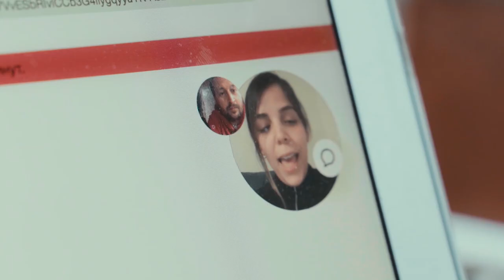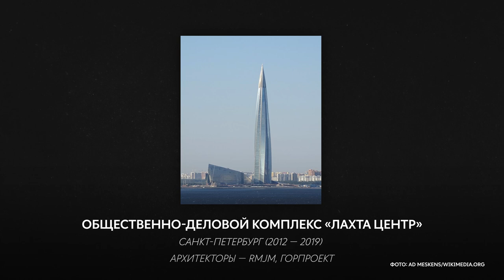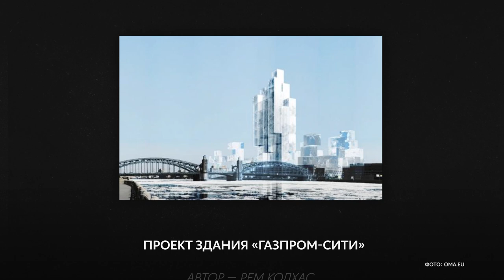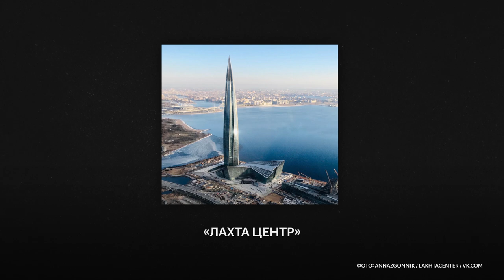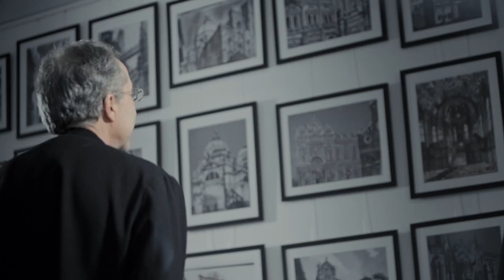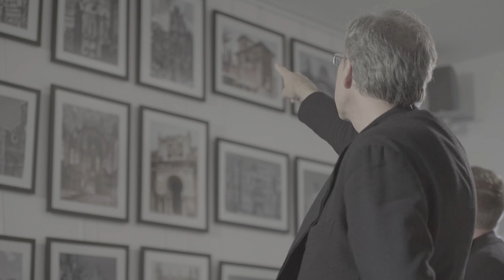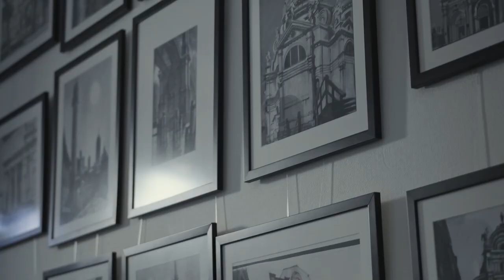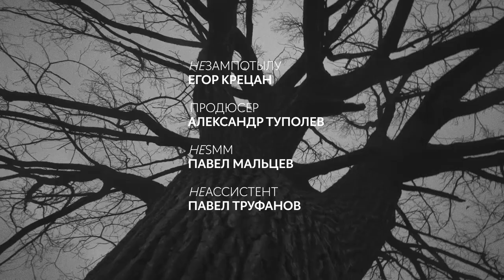Сергей Чобан: суперзвезда современной архитектуры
Вступление Николая Солодникова:
— «Я пришёл в архитектуру не для того, чтобы остаться незамеченным», говорит он. Сергей Чобан — наш выдающийся современник. Человек, чьи здания украшают десятки городов во всем мире. И каждый его проект — это повод для гордости в любой стране. Подлинный интеллектуал и интеллигент, сравнимый по широте и глубине своих взглядов с фигурами масштаба Кандинского и Бенуа. Сергей Чобан — новый герой ещенепознер.

«Шпандау: тайный дневник». А. Шпеер

Благодарим:
— «Fujifilm Россия» за предоставленные камеры Fuji X-Т3
— Прокат съёмочной техники «KINEMOTOR RENT» за помощь в организации творческого процесса (kinemotor.com)